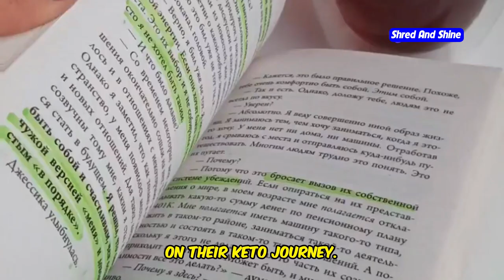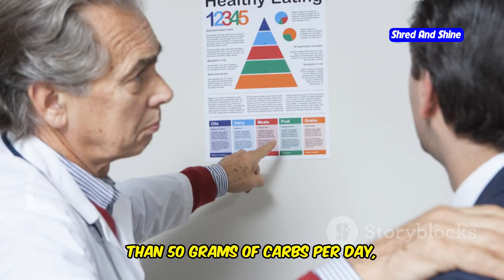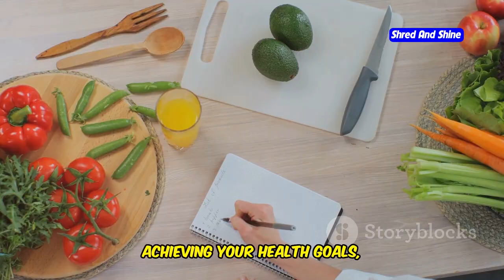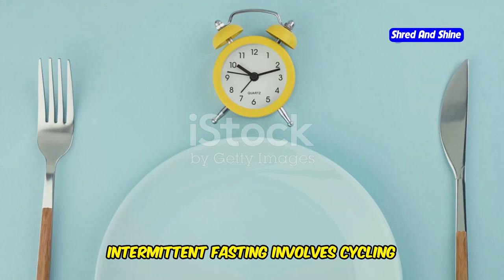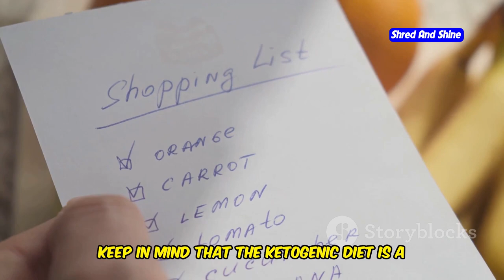Gary Brecka's KETO DIET Plan Will Change Your Life Forever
Gary Brecka Keto Diet Plan: A Beginner's Guide
Embark on your keto journey with Gary Brecka as he unveils his unique Keto Diet Plan designed for beginners. In "Gary Brecka Keto Diet Plan: A Beginner's Guide," discover the secrets to effective ketogenic dieting that Gary has shared on platforms like Joe Rogan and The Diary of a CEO podcast. This video breaks down the keto basics, offers detailed keto meal prep strategies, and shares the incredible health benefits of cactus water hydration combined with keto. Whether you're looking for diet tips to boost your fitness, curious about Gary Brecka's weight loss strategies, or need a comprehensive keto plan, this guide has it all. Dive into the world of natural hydration drinks, understand why Gary Brecka's diet works, and how you can start incorporating intermittent fasting for optimal results. Don’t miss out on learning from Gary Brecka, a visionary in health and nutrition, as he guides you through the transformative world of keto.

OUTLINE:
00:00:00 A New You on the Keto Horizon
00:01:44 Fueling Your Body with Fat
00:03:46 Keto Upgraded
00:04:25 Brecka's Keto Menu
00:04:54 Keto Made Easy
00:06:14 The Keto Transformation
00:06:49 Words from the Keto Master
00:07:16 A Powerful Partnership
00:07:48 Is Brecka's Keto Right for You?
00:08:15 Your Keto Journey Begins
00:08:37 Unlocking a Healthier You with Keto